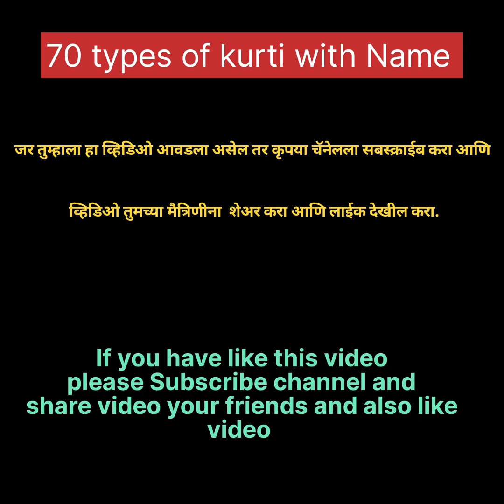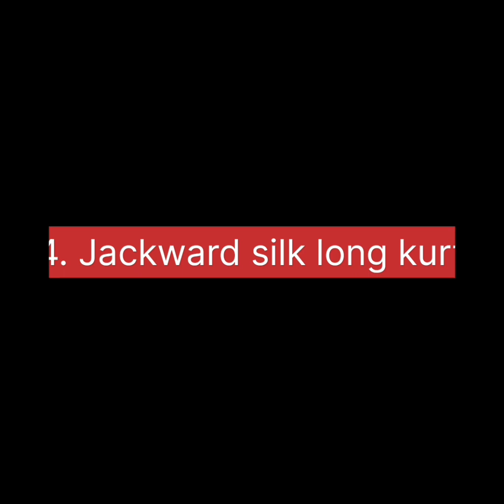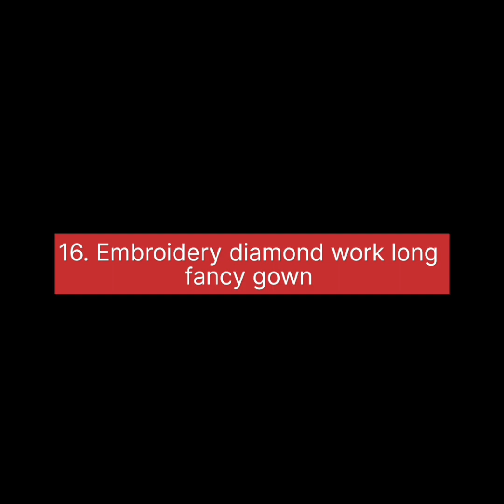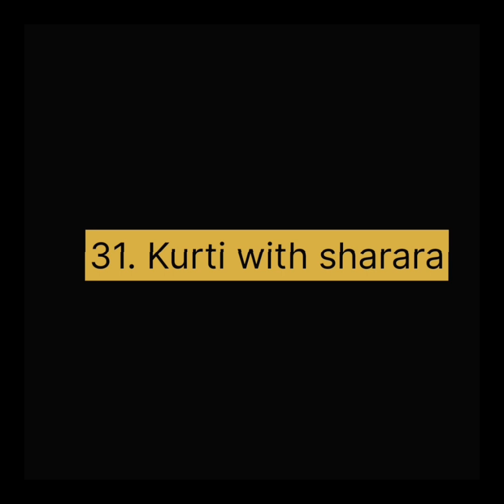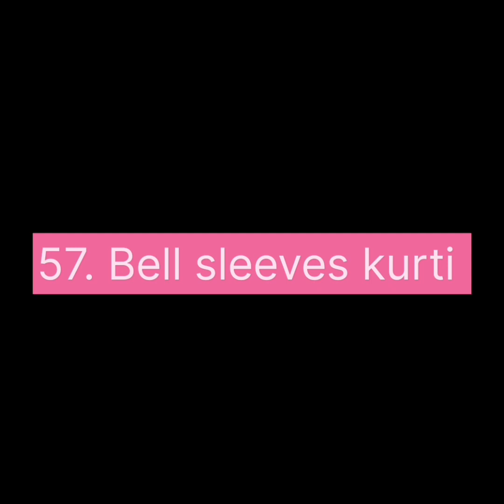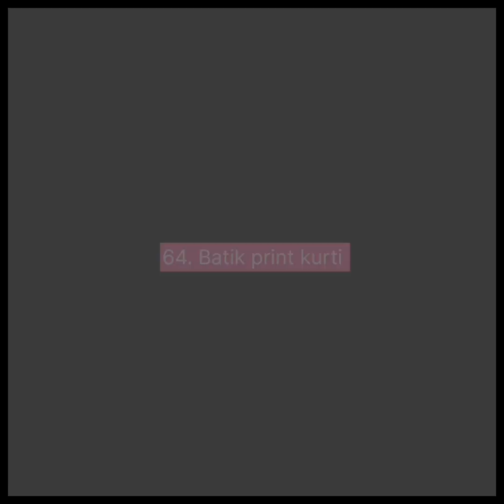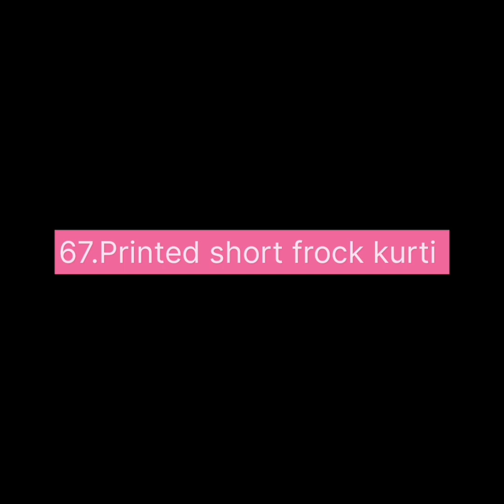Types of kurties with name for girls womens ledies/70 types of kurties with name collection 2023-24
Types of kurties with name for girls womens ledies
70 types of kurties with name collection 2023-24
70  नावासह कुर्त्यांचे प्रकार 2023

About video:-
In this video I will show that 70 types of kurties with name.

Kurties names are here:-
Aliya cut Kurti
Nyra cut kurti
short Kurti
Kaftan Kurti
Denim Kurti
Kurti with sharara
Kurti with belt
Front slit Kurti
Angarakha kurti
Anarkali kurti
Diamond design kurti
Mirror work kurti etc... more collections in this video.